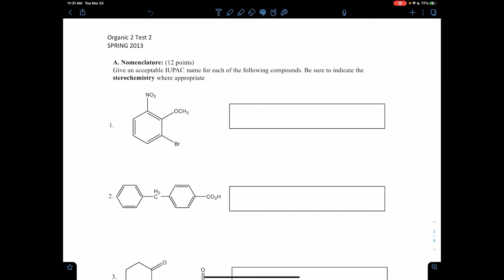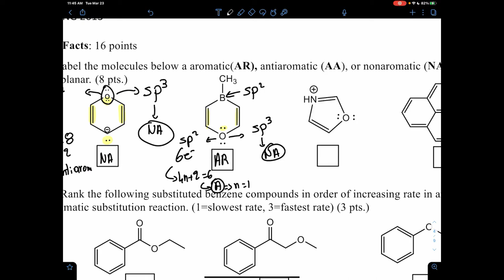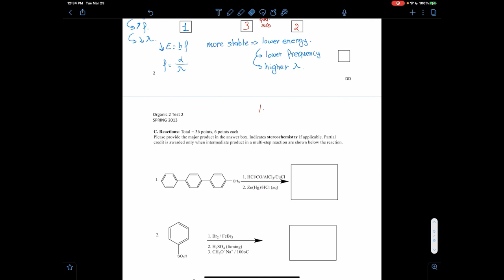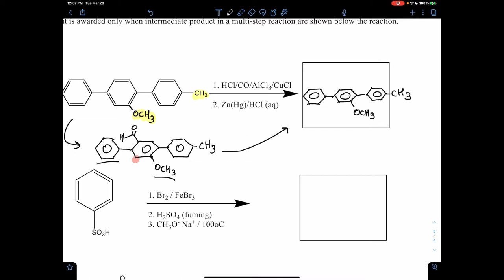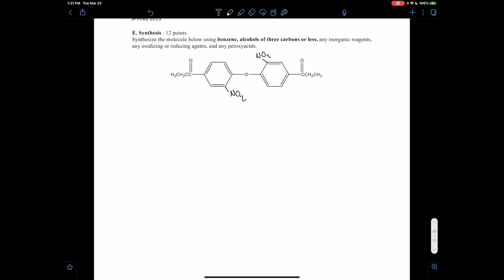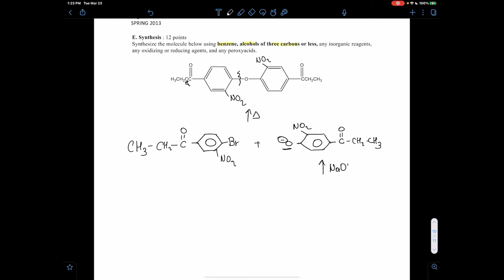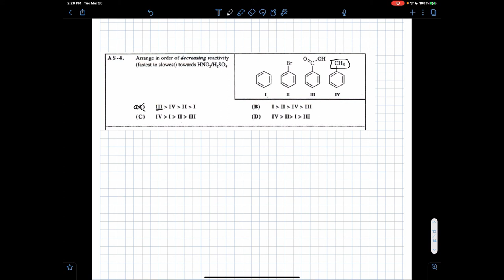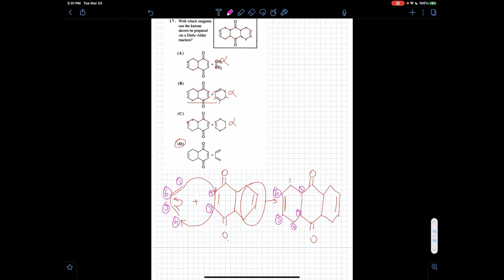ACS Organic Chemistry II Exam 2 Review Session | March 23, 2021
This is the link of the exam that I will be going over I have modified and added some Diels alder questions in addition to ACS questions